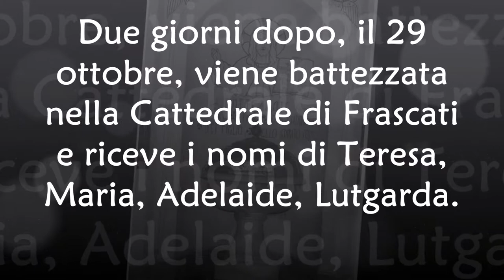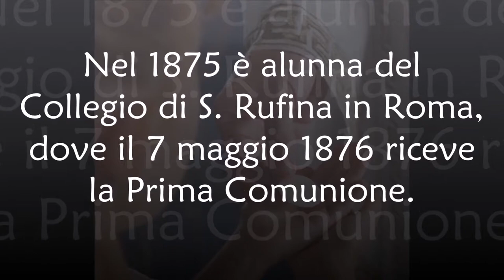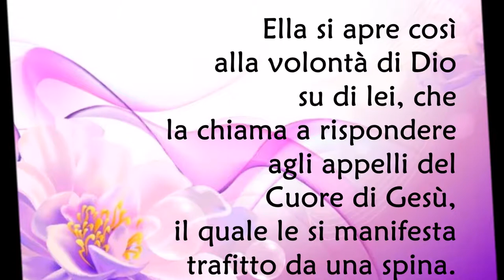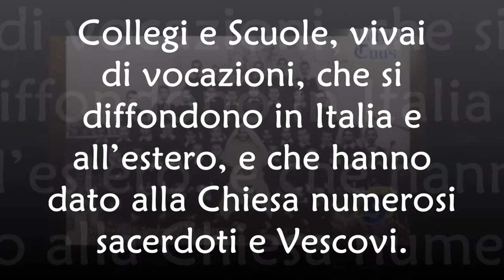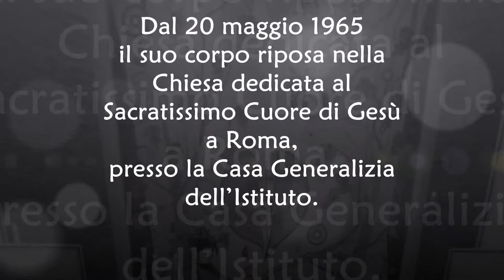La vita di Madre Teresa Casini 2015 2015 10 02 10 03 02 UTC